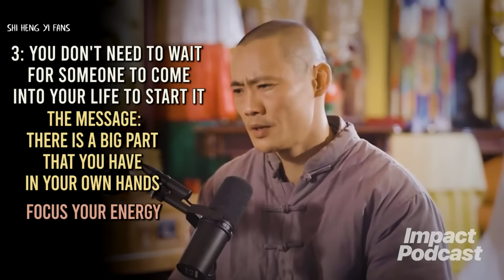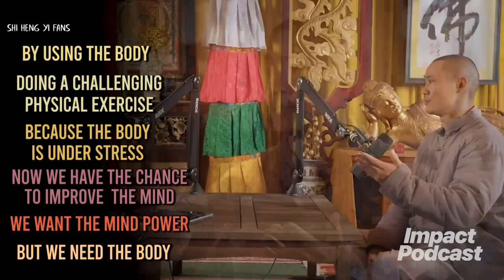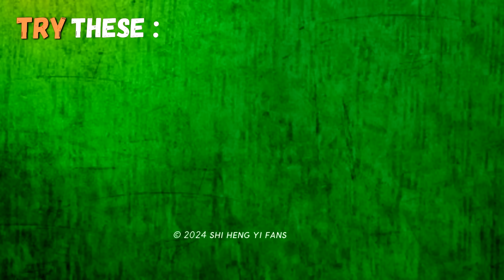Don't Wait for Anyone to Transform Yourself - Shi Heng Yi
Don't Wait for Anyone to Transform Yourself
Your Happiness Depends On These Things ?
 Everything You Need is HereMaster Shi Heng Yi Shaolin Teachings,
Buddhism

special thanks to Andy Zoltan & his team for allowing us to benefit of these  life-changing teachings and of course, thank you, Master Shi Heng Yi !

Shi Heng Yi is the headmaster of the Shaolin Temple Europe 歐洲少林寺 located in Germany and belongs to the 35th Generation of Shaolin.For the full training experience, please have a look at the latest project of the Shaolin Temple Europe:

Josh_Lim_Fading_Light_instrumental
The_Stolen_Orchestra_It_Will_Come   XMRU0OAPNKIPIGCX
Moments_All_I_Have_instrumental
Moments_Ensuing_Calm_instrumental
Shimmer_Ocean_Meditation_instrumental
Adrian_Walther_Taking_Flight_instrumental